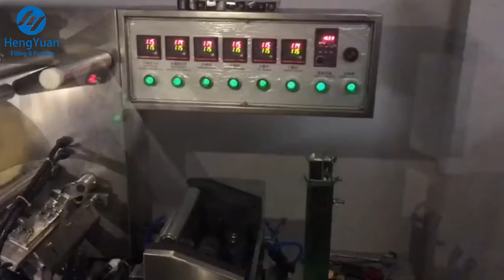Lipstick Carton Three-dimensional BOPP Film Packing Machine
Automatic Three-dimensional BOPP Transparent Film Cellophane Wrapping Packing Machine for Carton Box Outside Surface Film Wrapper Packer for Lipstick Tube Carton Wrapping Packer
三维包装机 ثلاثي الأبعاد آلة تغليف kolmemõõtmelised pakendite masina тримерни опаковка машина trójwymiarowej maszyny pakującej tre - dimensionel emballeringsmaskine dreidimensionale verpackungsmaschine трехмерная упаковочных машин machine de conditionnement en trois dimensions kolmiulotteiset pakkaamista kone 3차원 포장 기계 De derde pakket. trojrozměrné obalu stroj trei dimensiuni ambalaj masina 3D máquina de embalagem セロハン包装機 cellofanhöljet maskin celofan zavijanje stroj. เครื่องห่อกระดาษแก้ว Máquina de envoltorio de celofan σελοφάν μηχάνημα συσκευασίας
cellofán csomagolást gép cellophan machine Giấy bóng kính máy đóng gói 三維包裝機

 Main Features
•The structure of machine is compact and reasonable, performance is stable and advanced, easy operation and convenient maintenance.
•Adopts multi-function digital frequency inverter and stepless variable speed.
•The replacement of mold is convenient and flexible.
•It has automatic materials supply, counting and other functions.
•The transmission part is equipped with all kinds of protection device and fault alarm.

•Packing Speed: 40~80 packs/min
•Packing Size: (L)240× (W)120 × (H)60mm
•Electric Supply & Power: 220V 50Hz  5kw
•Weight: 500kg